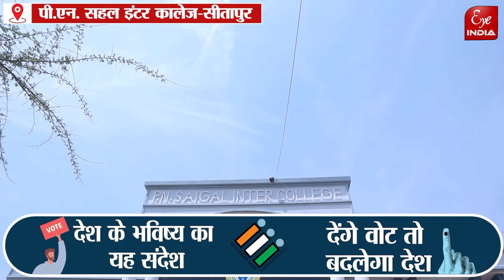Sitapur First Division पास,शाम 5 बजे तक विधानसभा वार क्या रहा मतदान प्रतिशत,सदर सीट का बुरा हाल ?